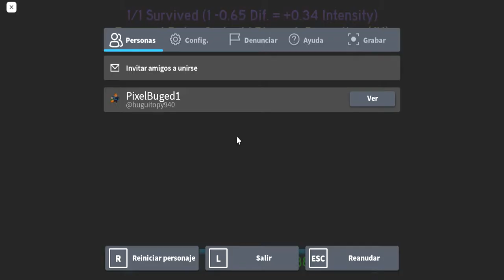FE2 Community Maps | Retro Code - Phase 1: Deception (Insane) | Solo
Map Info
ID:82hk-e1
Rating
Time Spent:5 minutes
Gameplay:10/10
Difficulty:0.5/10
Enjoyment:10/10
Profiles
My discord server:???
Info
Video Recorder:Windows xbox bar
Video Editor:kinemaster (Yes)
Thumbnail Maker:PixelLab